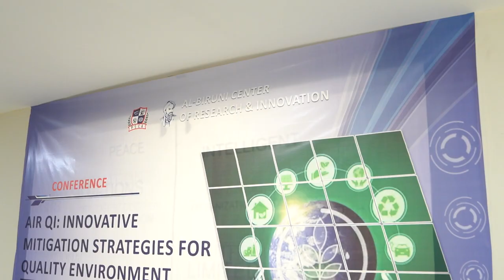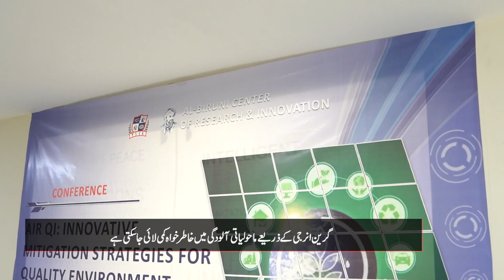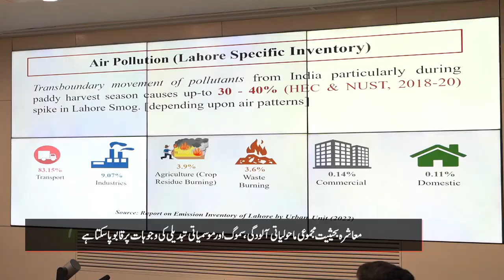PSCA arranged Air QI Conference: Innovative Mitigation Strategies for Quality Environment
The conference was attended by the experts who presented valueable suggestions for remediation of envireonmental pollutuion. They explained its causes and appreciated PSCA efforts in spreading awareness of the cause. Details in this special program!